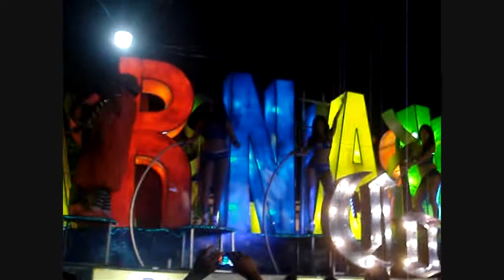Chiltepec, Oax. Desfile de Carnaval 2012_0001.wmv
Desfile de carnaval con la participación de diferentes comparsas, en hora buena para todos los que hicieron posible la realización de este gran evento, desde la autoridad municipal hasta el propio publico. Saludos para nuestros hermanos y paisanos que se encuentran en la union americana.